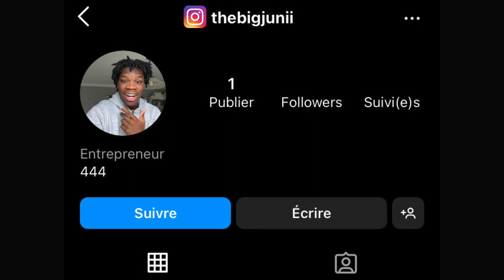J'offre une Fausse ROLEX à ma Soeur pour son Anniversaire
C'est l'anniversaire de ma soeur et Bijou et moi, on est allé lui acheter un gâteau et ensuite, je lui ai offert une Rolex... PARTAGE la vidéo, like et n'oublie pas de t'abonner ! :) .